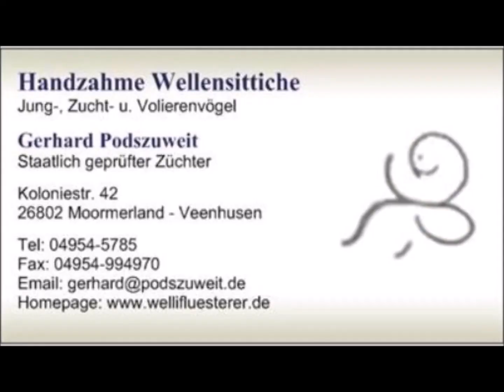2019 08 24 Badefilm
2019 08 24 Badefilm